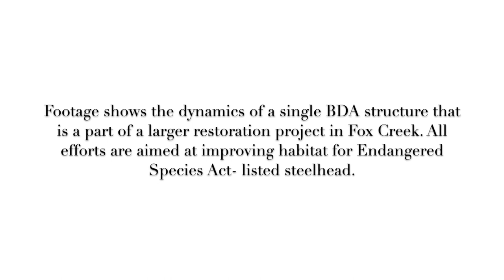Fox Creek Beaver Dam Analog Timelapse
The Fox Creek Habitat Restoration project is a large-scale project to restore a 1.5 mile privately-owned stretch of Fox Creek, a tributary to the North Fork John Day River. In the summer of 2018, restoration actions were implemented that sought to increase floodplain connectivity, channel sinuosity, and instream habitat. Large amounts of native plants and exclusion fencing were also installed to restore riparian habitat conditions. Within the instream restoration six beaver dam analogues were constructed.

Beaver dam analogs (BDAs) have been used by landowners and restoration practitioners such as The Confederated Tribes of Warm Springs to restore naturally occurring processes to streams that have historically held beaver. The large pools and aquatic vegetation that result from these structures provide quality cold-water habitat for fish and encourage the reintroduction of beaver into the areas they helped create.